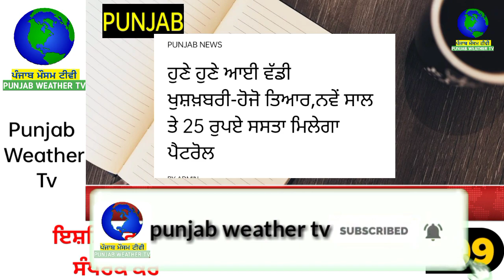ਹੁਣੇ ਹੁਣੇ ਆਈ ਵੱਡੀ ਖੁਸ਼ਖ਼ਬਰੀ-ਹੋਜੋ ਤਿਆਰ,ਨਵੇਂ ਸਾਲ ਤੇ 25 ਰੁਪਏ ਸਸਤਾ ਮਿਲੇਗਾ ਪੈਟਰੋਲ | punjabi news | petrol